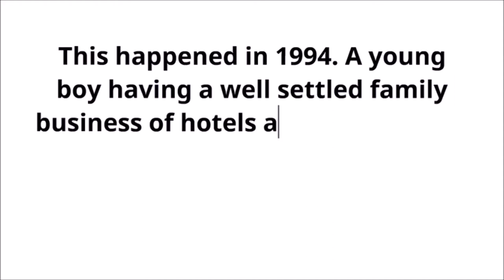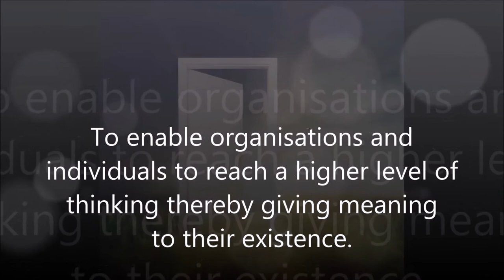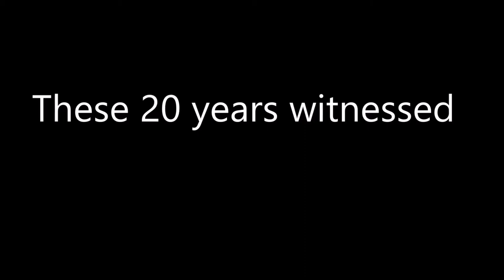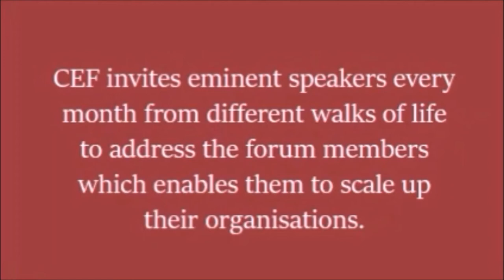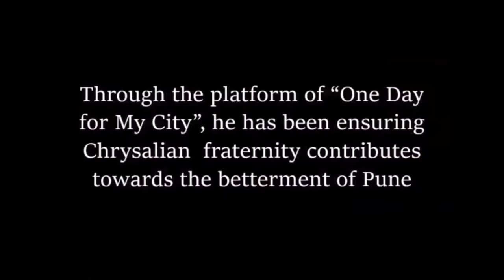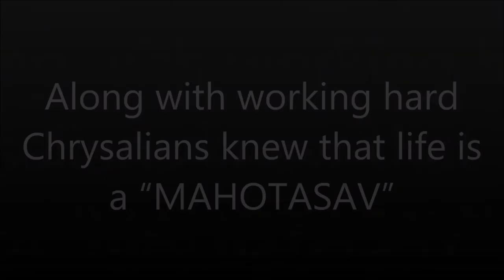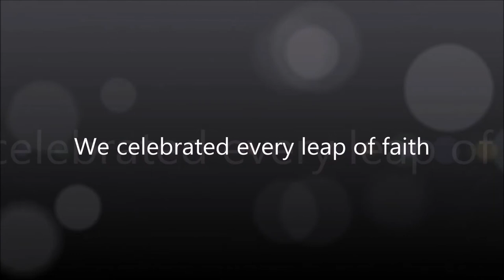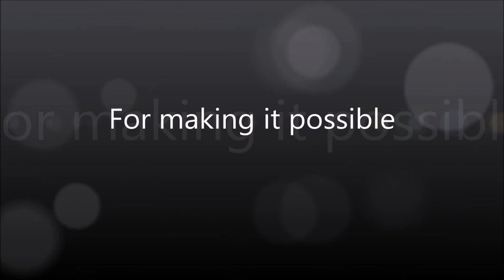Chrysalis Empowers History | By MG